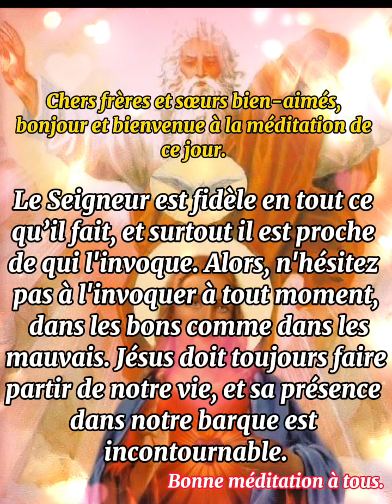✝️Première lecture et homélie du mercredi 27/09/23, 25ème semaine du T.O.A 🌹Esd 9, 5-9🌹Ab Edmond ✝️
PREMIÈRE LECTURE
« Dans la servitude, notre Dieu ne nous a pas abandonnés » (Esd 9, 5-9)
Lecture du livre d’Esdras

Moi, Esdras,
    à l’heure de l’offrande du soir,
je me relevai de ma prostration ;
le vêtement et le manteau déchirés,
je tombai à genoux ;
les mains tendues vers le Seigneur mon Dieu,
    je dis :
« Mon Dieu, j’ai trop de honte et de confusion
pour lever mon visage vers toi, mon Dieu.
Nos fautes sans nombre nous submergent,
nos offenses se sont amoncelées jusqu’au ciel.
    Depuis les jours de nos pères et aujourd’hui encore,
grande est notre offense :
c’est à cause de nos fautes que nous avons été livrés,
nous, nos rois et nos prêtres,
aux mains des rois étrangers, à l’épée, à la captivité,
au pillage et à la honte,
qui nous accablent encore aujourd’hui.
    Or, voici que depuis peu de temps
la pitié du Seigneur notre Dieu
a laissé subsister pour nous des rescapés
et nous a permis de nous fixer en son lieu saint ;
ainsi, notre Dieu a fait briller nos yeux,
il nous a rendu un peu de vie dans notre servitude.
    Car nous sommes asservis ;
mais, dans cette servitude, notre Dieu ne nous a pas abandonnés :
il nous a concilié la faveur des rois de Perse,
il nous a rendu la vie,
pour que nous puissions restaurer la maison de notre Dieu
et relever ses ruines,
afin d’avoir un abri solide en Juda et à Jérusalem. »

PSAUME
(Cantique Tb 13, 2, 3-4ab, 4cde, 7, 8ab, 8 cde)
R/ Béni soit Dieu, le Vivant, à jamais ! (Tb 13, 1b)

C’est lui qui châtie et prend pitié,
qui fait descendre aux profondeurs des enfers
et retire de la grande perdition :
nul n’échappe à sa main.

Rendez-lui grâce, fils d’Israël, à la face des nations
où lui-même vous a dispersés ;
là, il vous a montré sa grandeur :
exaltez-le à la face des vivants.

Car il est notre Seigneur,
lui, notre Dieu, notre Père,
il est Dieu, pour les siècles des siècles !

Regardez ce qu’il a fait pour vous,
rendez-lui grâce à pleine voix !
Bénissez le Seigneur de justice,
exaltez le Roi des siècles !

Et moi, en terre d’exil, je lui rends grâce ;
je montre sa grandeur et sa force
au peuple des pécheurs.

« Revenez, pécheurs,
et vivez devant lui dans la justice.
Qui sait s’il ne vous rendra pas
son amour et sa grâce ! »

ÉVANGILE
« Il les envoya proclamer le règne de Dieu et guérir les malades » (Lc 9, 1-6)
Alléluia. Alléluia.
Le règne de Dieu est tout proche.
Convertissez-vous et croyez à l’Évangile.
Alléluia. (Mc 1, 15)

    Jésus rassembla les Douze ;
il leur donna pouvoir et autorité sur tous les démons,
et de même pour faire des guérisons ;
    il les envoya proclamer le règne de Dieu
et guérir les malades.
    Il leur dit :
« Ne prenez rien pour la route,
ni bâton, ni sac, ni pain, ni argent ;
n’ayez pas chacun une tunique de rechange.
    Quand vous serez reçus dans une maison,
restez-y ; c’est de là que vous repartirez.
    Et si les gens ne vous accueillent pas,
sortez de la ville et secouez la poussière de vos pieds :
ce sera un témoignage contre eux. »
    Ils partirent
et ils allaient de village en village,
annonçant la Bonne Nouvelle
et faisant partout des guérisons.